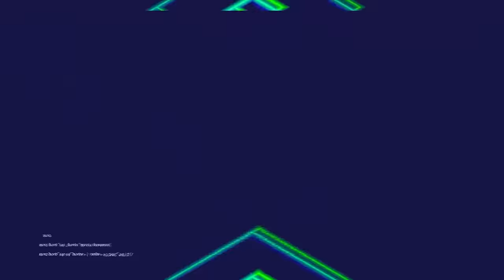DR MALINGA on Zimbabwe Deportation, Youth Day,Cholera, SARS, Life Lessons I 🍿POPCORN & 🧀CHEESE